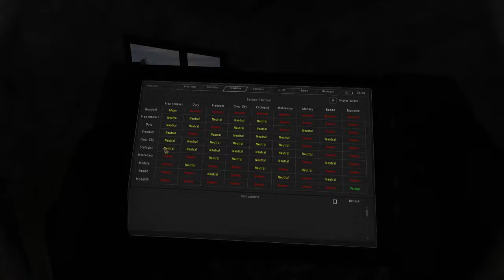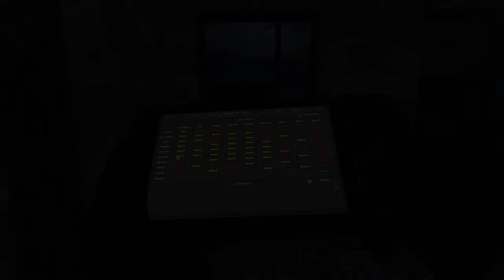S.T.A.L.K.E.R.: Escape From Pripyat (v2.2) - Exploring Jupiter, Oasis??? (Part 2/2) [4k, max] #18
Lighting Joe eventually discovers the Oasis artefact.

Also featuring:
- going on an EPIC looting spree while roaming the battlefield of a huge shootout between zombies, Monolith and Ecologists. Good for him!
- getting completely f*cked over by a Burer in a dungeon. Lighting Joe is not the best with grenades. Epic fail time :-)

Modlist:
- Basic EFP 2.2, disabled: reshade, smaller Xray BHS, and narrative loading screens
- Anomaly_fonts_for_4K_Resolutions_v1.0
- skies redux v2.1A
- 1.1.0_Crooks_Faction_Identification_UI
- wristwatchkey
- yohji_persistent_weather_v1.3